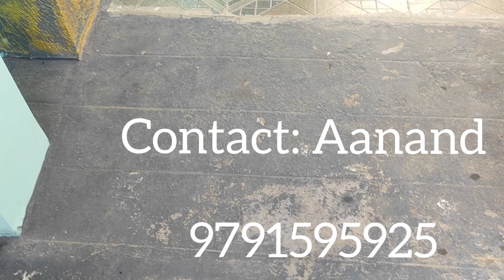Low budget Living Room painting#3Dpainting#walldecoration ideas#பழைய வீட்டை அழகாய் மாற்றலாம்